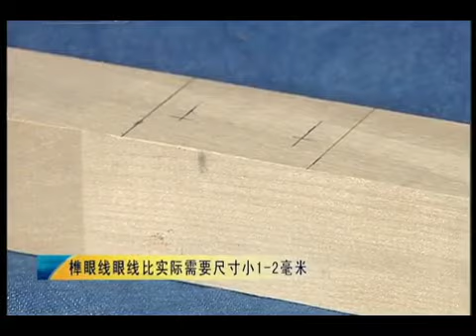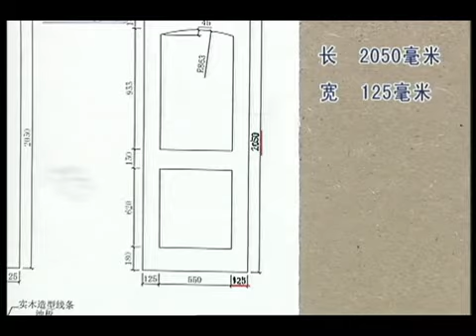木工学习视频教程 木工基础操作技能